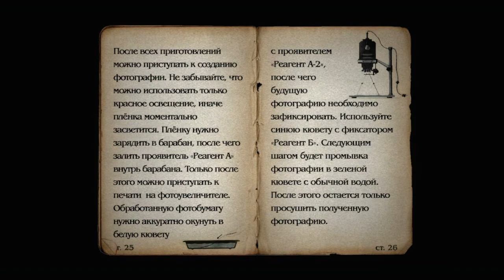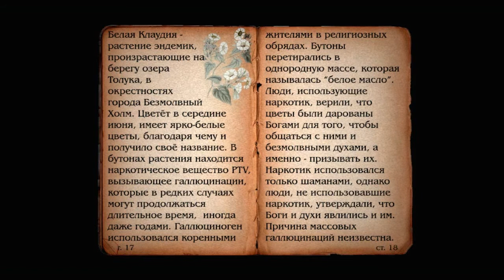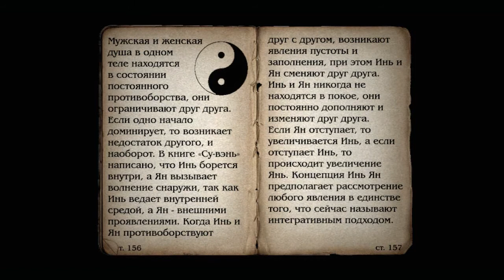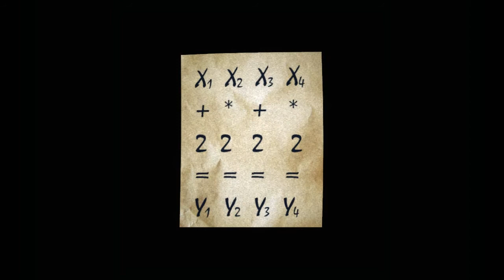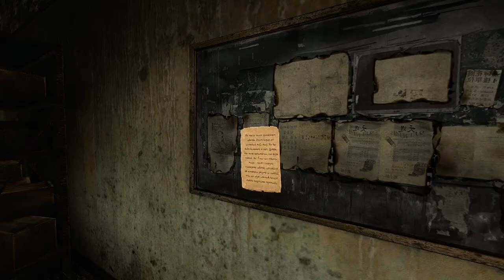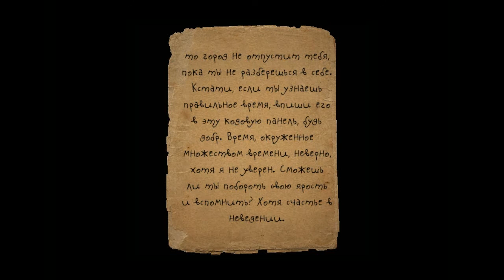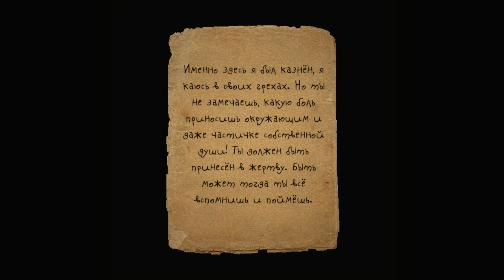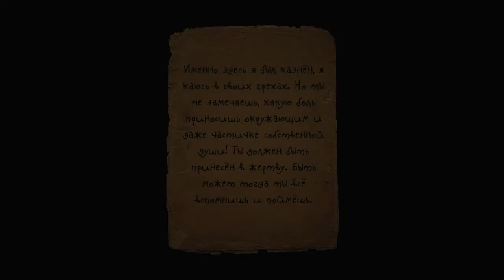Silent Hill: Alchemilla Прохождение (Мод) 3